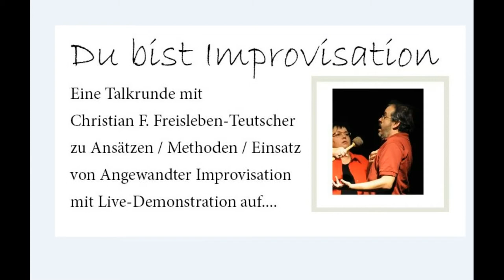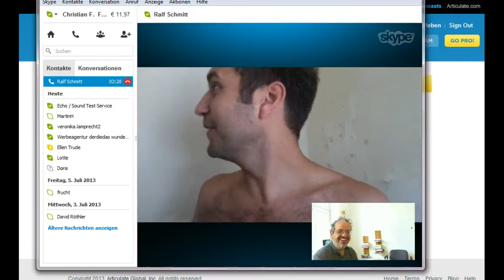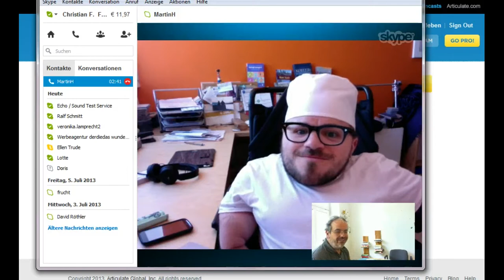Improvisation ist für mich...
Teaser für die Talkrunde und Live-Methodeneinsatz zu "Du bist Improvisation - Ansätze und Methoden der Angewandten Improvisation". Vielen Dank an: Veronika Viktoria Lamprecht, Lotte Krisper-Ullyett, Ralf Schmitt, Ellen Trude, Martin Harbacher, Christoph Eder, Manuel Thalhammer, Beat Rueedi. Ein wirklich fantasischer Ort um Angewandte Improvisation in alle seiner Vielfalt hautnah zu erleben ist der Kongress des Applied Impovisation Network vom 2. - 6. Oktober in Berlin,